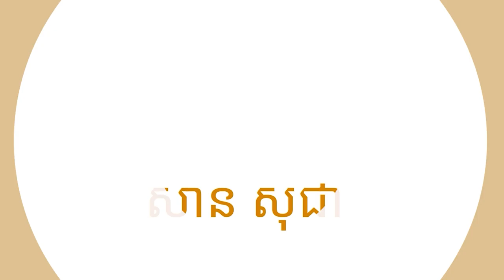ជំនាញ និងបញ្ញា | SAN SOCHEA OFFICIAL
Keyword (ពាក្យគន្លឹះ):
សាន សុជា
ព្រះភិក្ខុវជិរប្បញ្ញោ សាន សុជា
វត្តមណីរតនារាម
San Sochea
មេរៀនព្រះធម៌
មេរៀនព្រះអភិធម្ម
ស្តាប់ព្រះធម៌